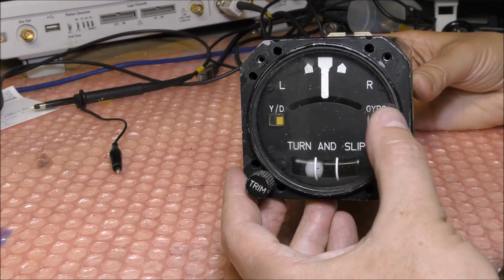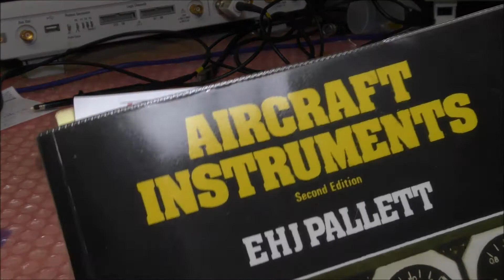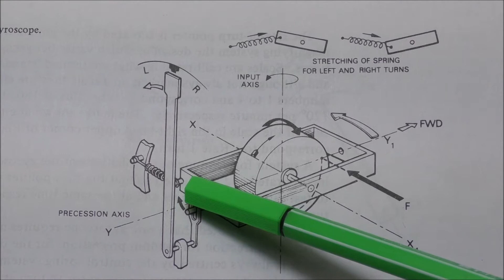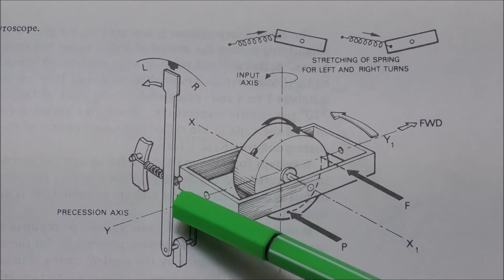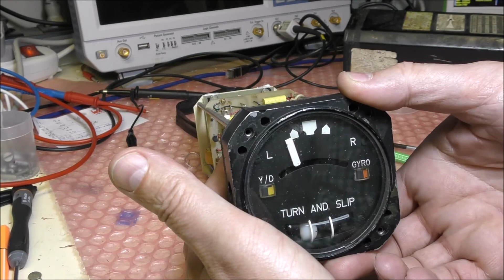LDM #29: Vintage aircraft Turn and Slip indicator part 1: teardown and first tests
This video shows the teardown and preliminary tests on a vintage turn and slip indicator using a gyroscope. Next video will show the schematic diagram and final tests.